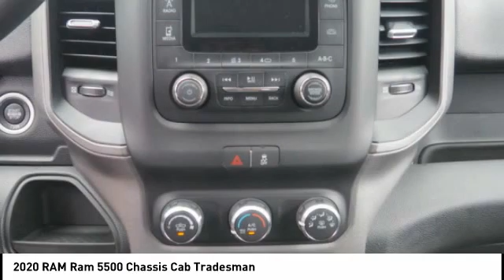2020 RAM Ram 5500 Chassis Cab Winston-Salem NC T2396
2020 RAM Ram 5500 Chassis Cab Tradesman

Thank you for viewing this brand new 2020 Ram 5500 Chassis Cab Tradesman 4x4 Crew Cab 84 CA 197.4 WB offered in Bright White Clearcoat with the Diesel Gray/Black interior! This 5500 Chassis Cab comes well-equipped with the following options: Daytime Running Lights, Fog Lamps, Bluetooth, Keyless Entry, Keyless Start, Chrome Appearance Package, Trailer Brake Controller, Locking/Limited Slip Differential, 4.44 Axle Ratio, Dual Rear Wheels, Four Wheel Drive, Intercooled Turbo Diesel I-6 6.7 L/408 Engine, 6-Speed Automatic w/OD Transmission and much more! This is the perfect heavy-duty platform for a Dump Bed, Landscape Bed, Sleeper Hauler Body, or a Gooseneck Service Body. Whether you are an Electrician, Plumber, HVAC Technician, Voice/Data Technician, Landscaper, Farmer, or Expeditor-Hotshot Trucker Hauler, North Point will work closely with you in designing the best turn-key truck solution to meet your business requirements while being ever mindful of your hard-earned bottom line. We maintain strong relationships with vendors who can add beds, bodies, graphic wraps, LED lighting, hydraulic lifts, hitches, HVAC, refrigeration, racks, shelving and custom engineered products. And the North Point Commercial Sales Team will take care of everything for you so you can stay focused on your business. North Point believes you deserve an exceptional Ram 5500 Chassis Cab purchase experience! Get it from a dealer who truly cares by visiting North Point Chrysler Dodge Fiat Jeep Ram at 7726 North Point BLVD, Winston-Salem, NC 27106. The Showroom Hours are 9am-7pm Monday-Friday, 9am-6pm Saturdays, and Closed Sundays.